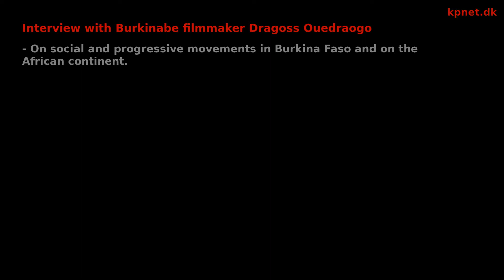Interview with Dragoss Oudraogo, Burkinabé filmmaker - july 2011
KPnetTV met Dragoss as he was traveling in Tunesia.
We took the opportunity to make an interview with him. He as an acknowledged filmmaker from Burkina faso who focuses especially on social, progressive, and democratic movements in his own country as well on the entire African continent. His travels and films has given him a huge insight in the political and social situations in many countries, as well on Africa as a whole.